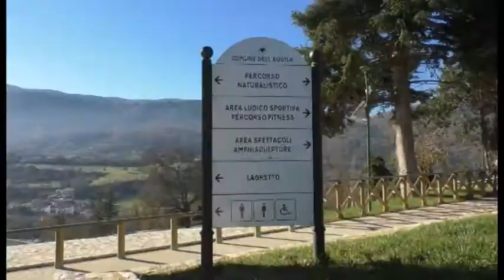Parco del sole, vandali in azione